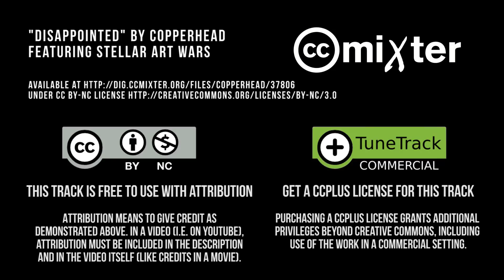“Disappointed” by CopperHead featuring Stellar Art Wars - ccPlus Track on ccMixter.org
Attribution
Music “Disappointed” by copperhead featuring Stellar Art Wars

Purchasing a ccPlus License grants additional privileges beyond Creative Commons, including use of the work in a commercial setting.